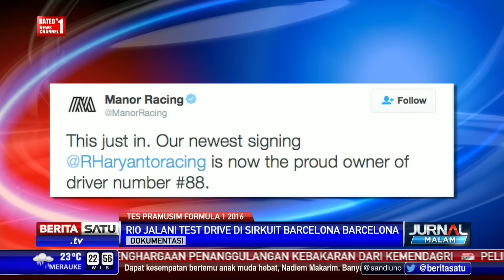Oli Bocor, Rio Haryanto Gagal Mencatat Waktu Terbaik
Pembalap Manor Racing asal Indonesia, Rio Haryanto yang melakukan tes pramusim kedua Formula 1 di Sirkuit Catalunya tidak bisa mencatat waktu terbaiknya. Hal ini disebabkan kendaraan MRT 05 yang dikendarainya mengalami kendala teknis.

Facebook.com/BeritaSatuTV
Youtube.com/BeritaSatu